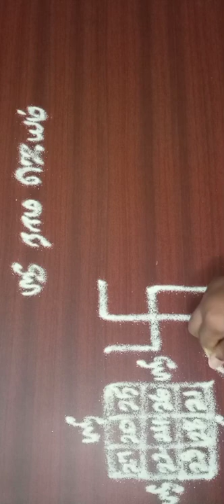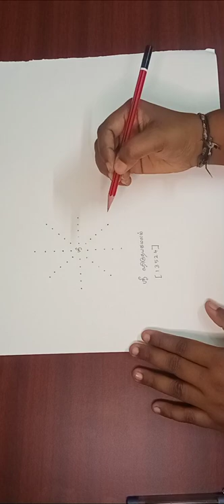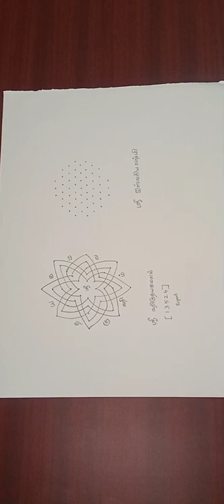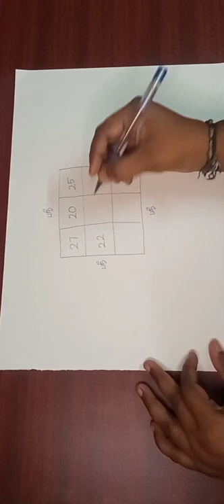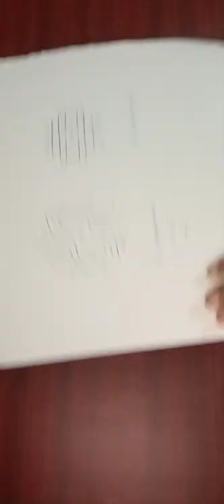My Pooja Room Kolam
Pooja room kolam